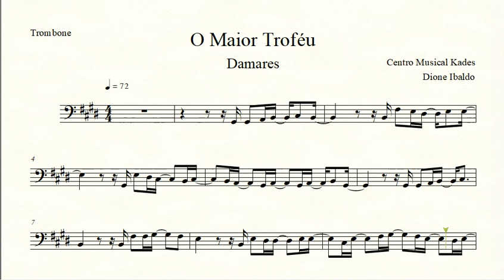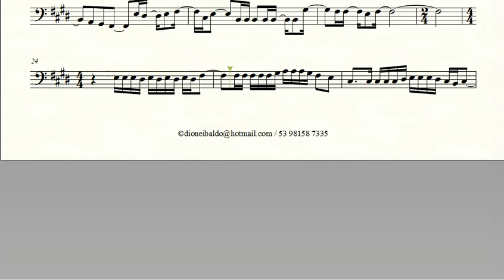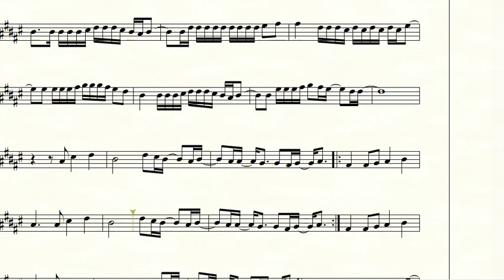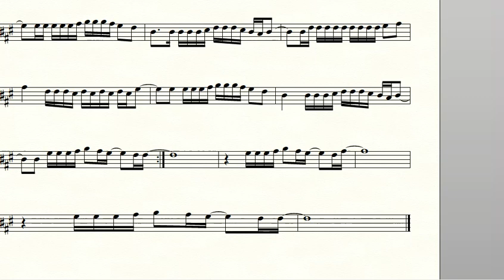Partitura O MAIOR TROFÉU - Damares - Trombone